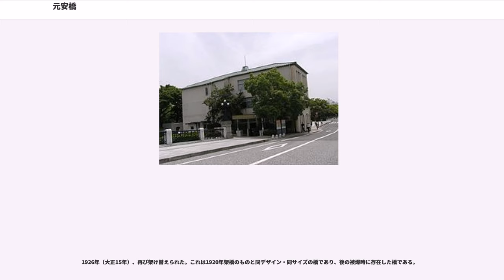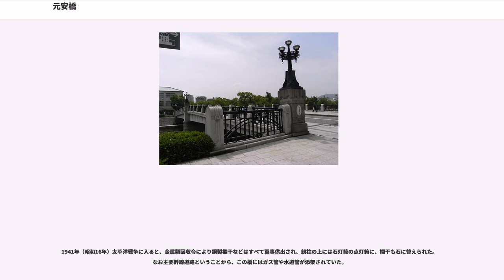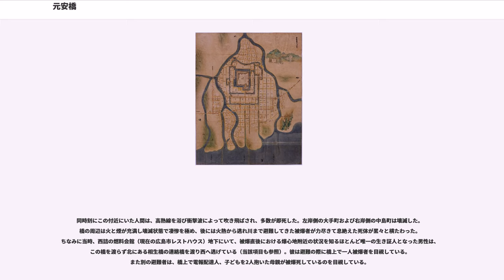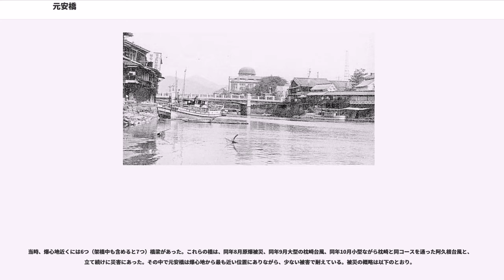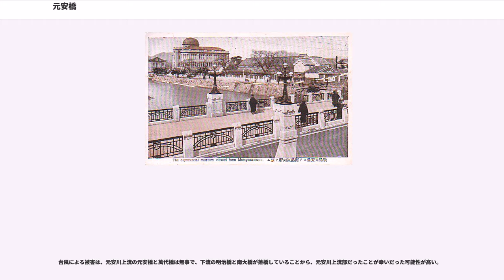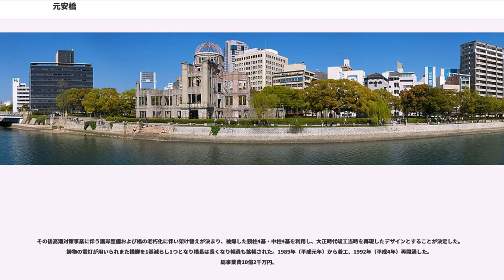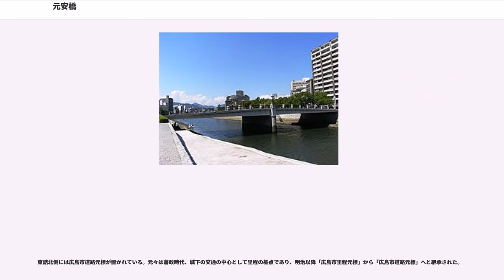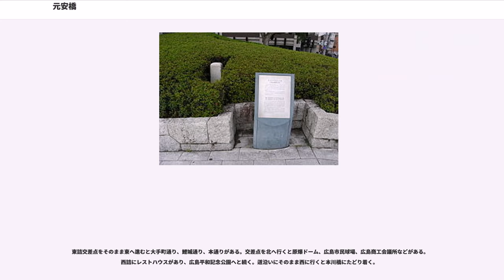元安橋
元安橋（もとやすばし）は、広島県広島市の元安川にかかる道路橋。

元安川の名はこの橋の名称にちなんで付けられたと伝えられている。原爆ドームと広島平和記念公園を結ぶ橋の1つである。上流側に元安川と本川（旧太田川）の分流点と相生橋、下流側に平和大橋がある。

安土桃山時代に木橋として築造されたものを、1920年に鋼橋に永久橋化、1945年原爆被災の際、爆心地より約130mに位置し爆心地から最も近い橋であったが、落橋を免れた。その被災状況から、爆心地特定の手がかりとなった。戦後も長く使用されてきたが、1992年に架け替えられた。日本百名橋の1つ。

被爆当日に被爆者がこの橋付近で特に多く亡くなっており、毎年8月6日夜に犠牲者を弔う灯籠流しが行われている。

被爆当時の橋の諸元を示す。

最初の架橋年度は不明であり、安土桃山時代に毛利輝元が広島城下を整備した時に架橋され、橋名を「元康橋」に名づけられたと伝えられている。橋名の由来は、輝元の叔父である毛利元康（末次元康）が架橋工事を指揮したため、あるいは元康の屋敷に続く通りに架けられたためとも言われる。

なお輝元は1589年（天正17年）3月から現地調査、1590年（天正18年）末に広島城ほぼ竣工、1591年（天正19年）1月8日に入城、1600年（慶長5年）長州藩に転封している。よってこの橋の架橋年度は1589年から1590年代初期と推定される。さらに元康は1592年（文禄元年）文禄・慶長の役に出陣していることから、もし元康が工事を指揮していたのなら1589年から1591年の間に架橋されたことになる。江戸時代に書かれた毛利氏時代の町割絵図の『芸州広島御分国八州之時御城下屋敷割并神社仏閣割共図』には輝元入城の1891年に架けられた猿猴橋と京橋とともに描かれていることから、その2橋と同時期に架橋された可能性がある。

いくつか小集落があったがほとんど何もない海辺だったこのあたりも、築城に伴い城下町が整備され、商工業者が集まり経済が活性化され、船着場が出来て盛んな交易が行われた。

毛利氏の後に入封した福島正則の藩政時代に、山陽道（西国街道）を城下に引き込みこの橋は西国街道筋の橋となった。

当時は防犯上の理由により橋の架橋は制限されており、この橋は元安川に唯一架けられた西国街道筋の橋となった。1644年（正保元年）ごろ作成の『正保城絵図』中の「安芸国広島城所絵図」（右参照）では「元安川」表記であることから、それより前の江戸時代初期には現在の橋名に改められていると考えられる。

江戸時代の治水状況から考えると数度落橋した可能性がある。例えば1796年（嘉永8年）、城下を襲った洪水では右岸側の中洲最上流部が決壊し中島町全域で床上浸水し、元安橋も落橋した記録が残っている。

明治時代に入って國道四號（現国道2号）筋の橋となり、戦後まで国道として利用された。大正初期時点で、長さ28間（約50.9m）、幅4間（約7.27m）。このあたりは広島を代表する繁華街として栄えたが、大正時代中期に入ると繁華街の中心が市の東部へ移りはじめたので、橋の周辺では往年の盛り場の雰囲気がなくなり、木造平屋の民家が広がる庶民的な街となった。

1919年（大正8年）、洪水の被害により木橋は落橋した。落橋の翌年である1920年（大正9年）、同位置に「元安川橋」として鋼ゲルバー鈑桁橋が架けられた。総工事費は当時のお金で80,666円。両岸の親柱上にしゃれた球形の飾り照明、その間には照明灯が設けられた。1915年（大正4年）広島県立商品陳列所（現在の原爆ドーム）建築や1921年（大正10年）元安橋東詰の本通りにスズラン灯が常設されるなどこの橋近辺は大正ロマンを醸しだしていた。

1926年（大正15年）、再び架け替えられた。これは1920年架橋のものと同デザイン・同サイズの橋であり、後の被爆時に存在した橋である。

1941年（昭和16年）太平洋戦争に入ると、金属類回収令により鋼製欄干などはすべて軍事供出され、親柱の上には石灯籠の点灯箱に、欄干も石に替えられた。なお主要幹線道路ということから、この橋にはガス管や水道管が添架されていた。

1945年（昭和20年）8月6日、相生橋を目印として原子爆弾『リトルボーイ』が投下され、島病院上空を爆心地として炸裂した。元安橋はそこから約130mに位置し、...